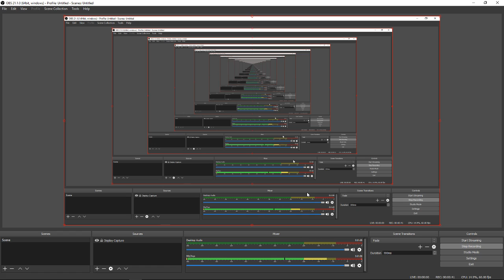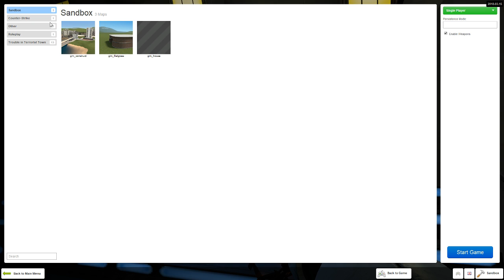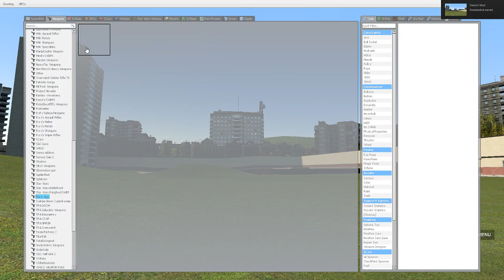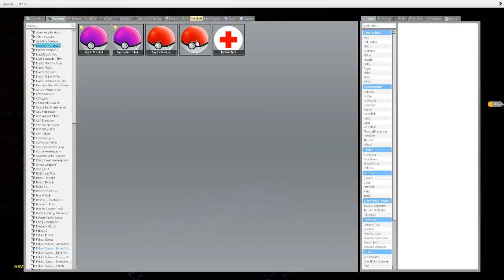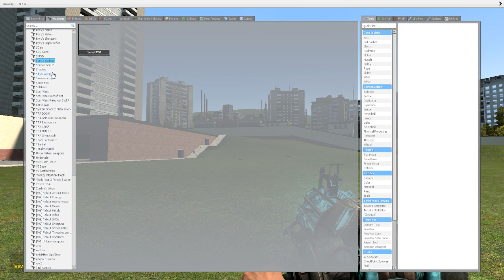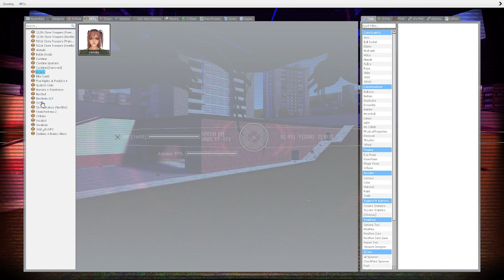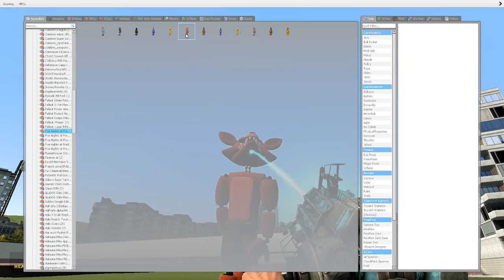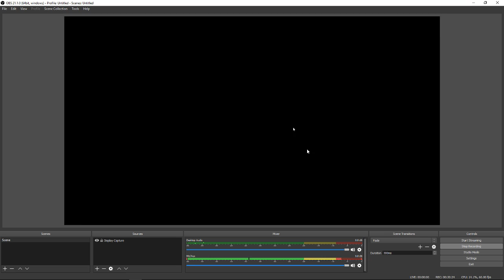good quality vid part 1